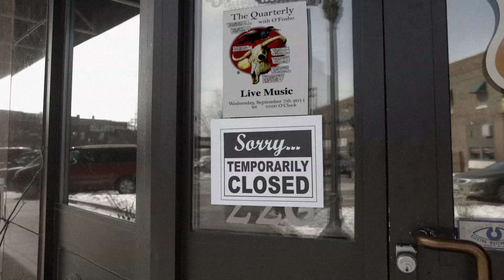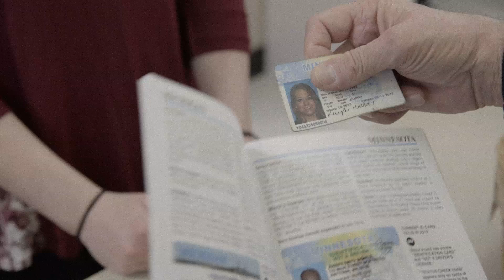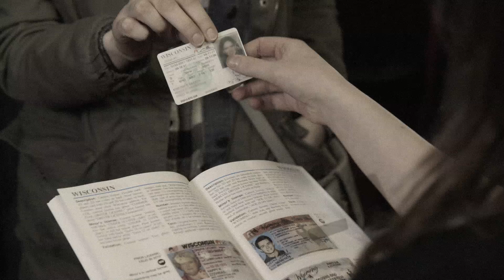COF ResponsibleBeverages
City of Fargo Responsible Beverages